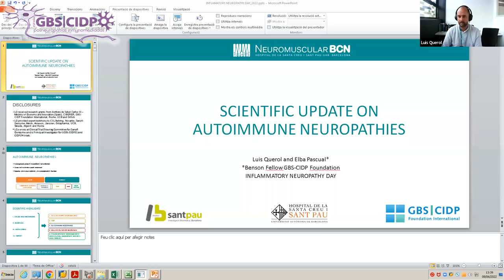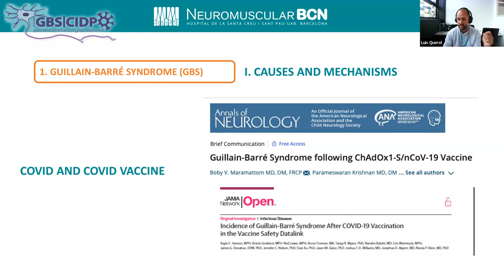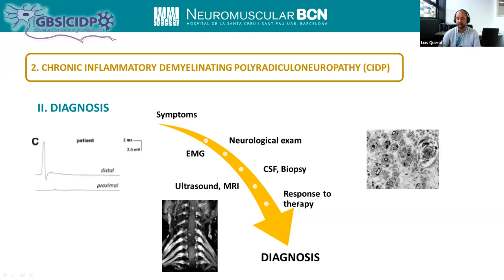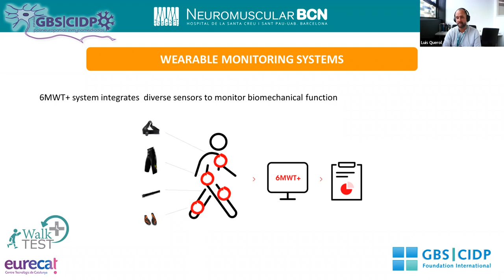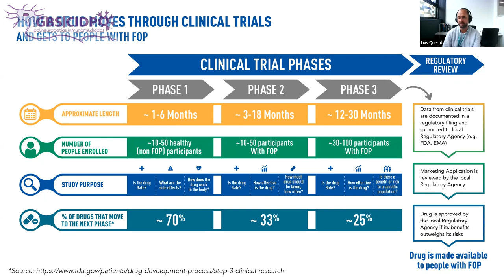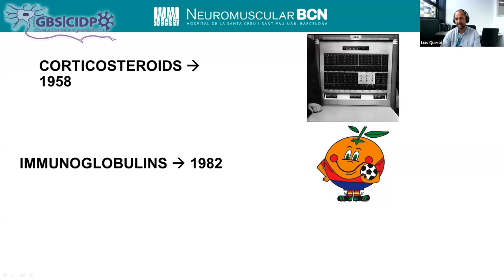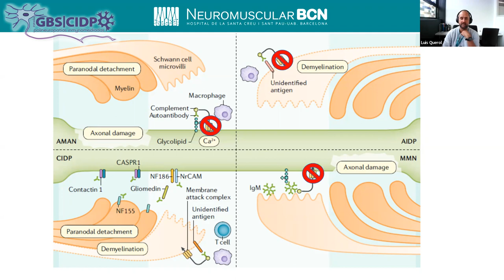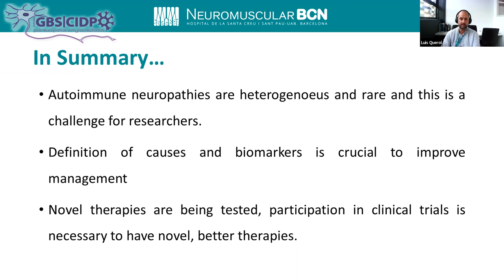DIN: Clinical Trials and Future Treatment.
Dr Querol, a CIDP biomarker pioneer, discusses clinical trials and what the future has in stall for GBS, CIDP, MMN patients.

SUBTITLES in several languages.

 SUBTITULOS EN CASTELLANO.

VERSION EN CASTELLANO en la lista I Jornada virtual.